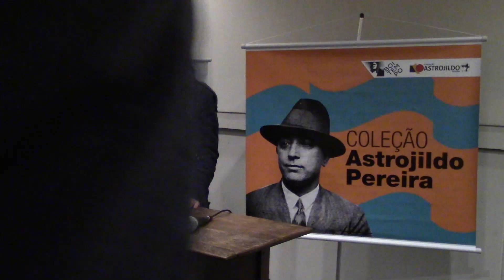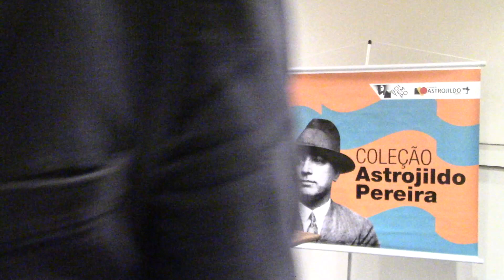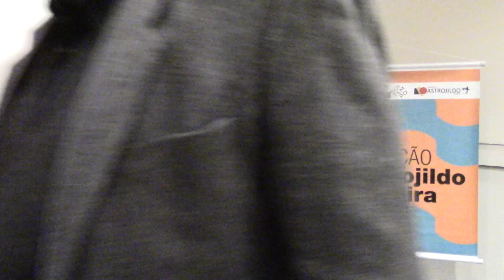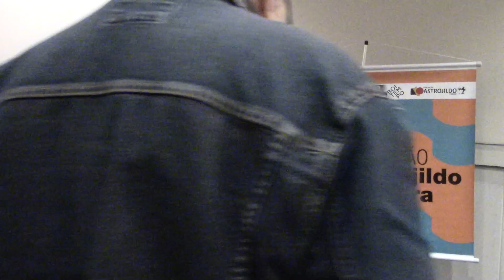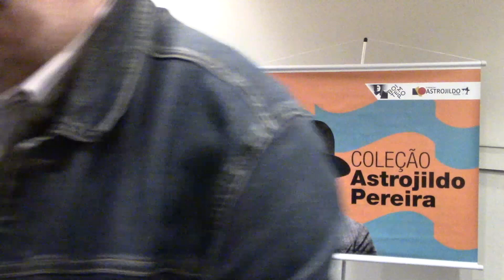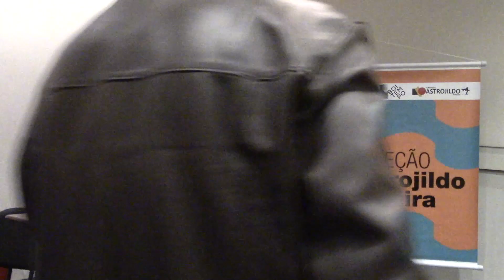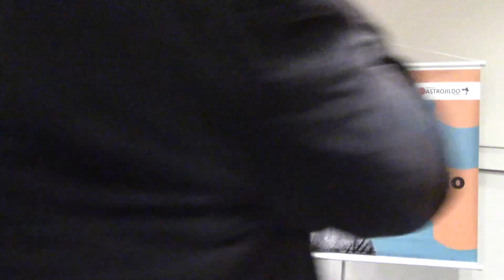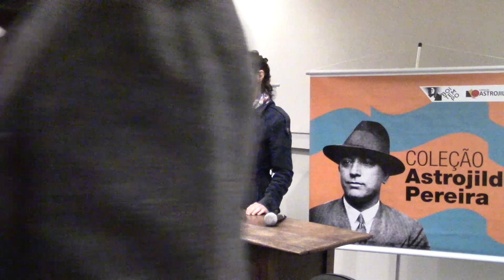Coleção ASTROJILDO PEREIRA | Lançamento na Livraria da Vila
Lançamento da COLEÇÃO ASTROJILDO PEREIRA
Sessão de autógrafos da Coleção Astrojildo, com presença de Dainis Karepovs, Fernando Garcia, Gilberto Maringoni, José Luiz del Roio, Joselia Aguiar, Luccas Maldonado, Martin Feijó, Renata Cotrim, Ricardo Ramos Filho e Tiago Ferro.

Evento organizado em parceria com a Fundação Astrojildo Pereira e a União Brasileira de Escritores na Livraria da Vila (Fradique Coutinho) no dia 30 de agosto de 2022.

📕 MACHADO DE ASSIS: ensaios e apontamentos avulsos, de Astrojildo Pereira

📺 Veja o Curso Introdução à obra de Astrojildo Pereira, coordenado pela Boitempo em parceria com o SESC, com Gilberto Maringoni, Joselia Aguiar e Marly Vianna

📺 Assista também à série de debates de lançamento da COLEÇÃO ASTROJILDO PEREIRA com nomes como José Paulo Netto, Joselia Aguiar, Marcos Del Roio, Sofia Manzano, Flávio Aguiar e Marly Vianna

🎧 Ouça o episódio Conversas camaradas #3: Astrojildo Pereira e os 100 anos do PCB, com Antonio Carlos Mazzeo e Renata Cotrim